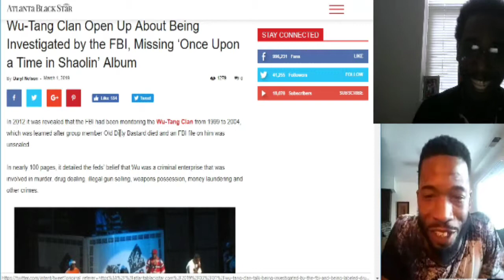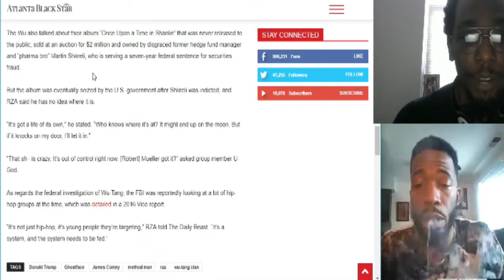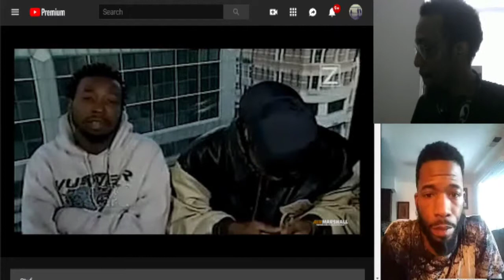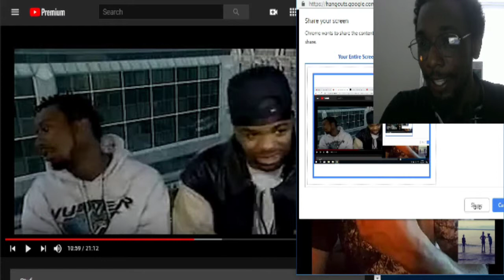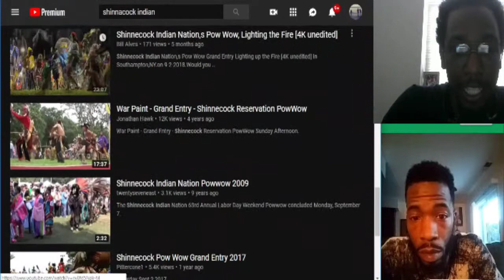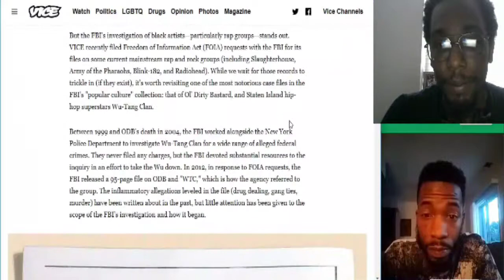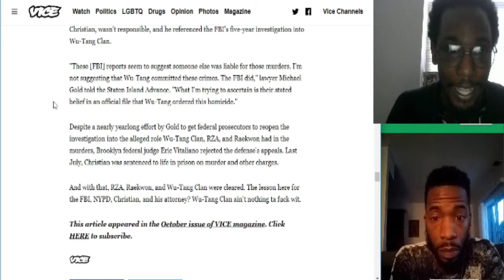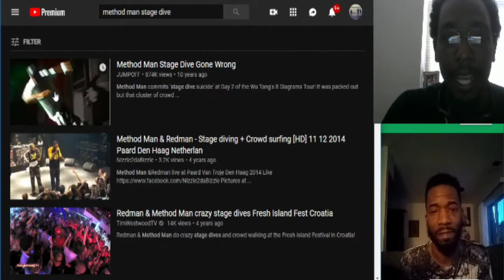Faces of the Wu.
We look a into the FBI investigation into The Wu Tang Clan.